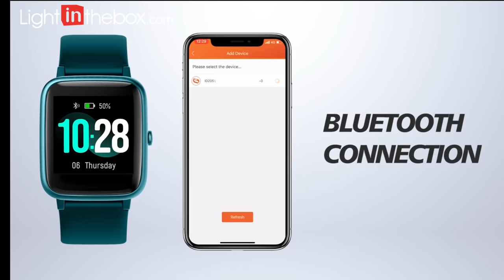ID205L Smart Watch Sports Pedometer Fitness Running Walking Tracker Heart Rate for IOS Android